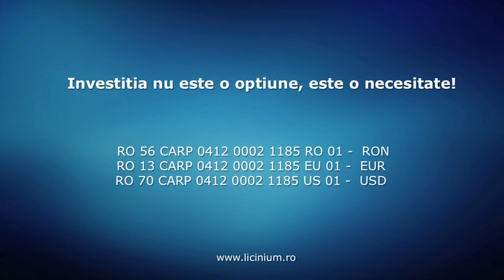Testimonial Petru Punga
Fundatia Licinium | Testimonial Petru Punga